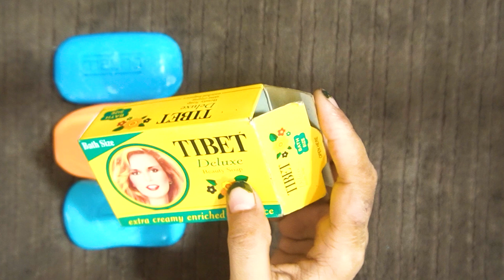ASMR Soap Relaxing Sound Unboxing Soap Satisfying video Noise ASMR international Soaps